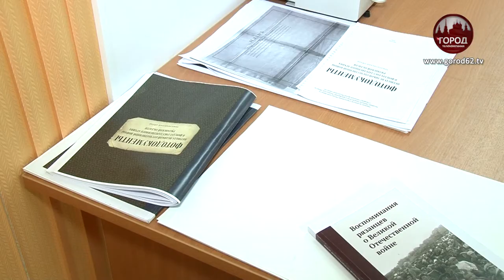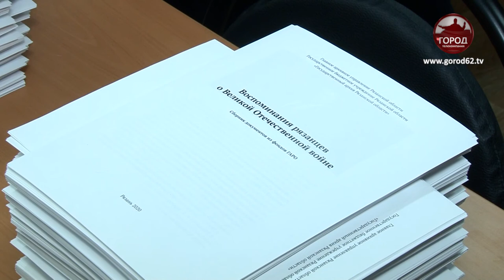АРХИВ В ЦИФРОВУЮ ЭПОХУ